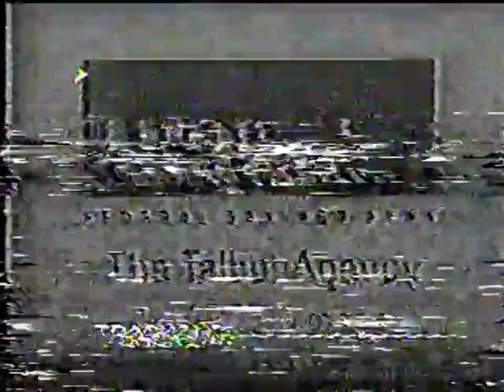KNME Promos, Funding Credits, Station ID, and At Week's End Intro (06-09-1989)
Taken from before, well, "At Week's End".